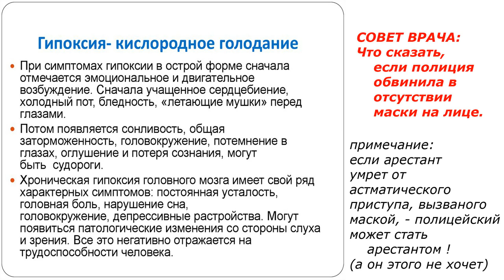Как гулять долго, безопасно и комфортно?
Рассказываем о том, как организовать комфортную и безопасную  пешую прогулку, в том числе с новым знакомым из клуба знакомств, в том числе когда режим самоизоляции и масочный режим.